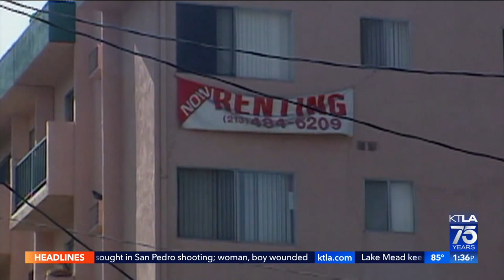MoviePass is back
Stacy Spikes, co-founder of the company says he plans to have it up and running again "on or around Sept. 5." David Lazarus reports for the KTLA 5 News at 1 on Aug. 24, 2022.